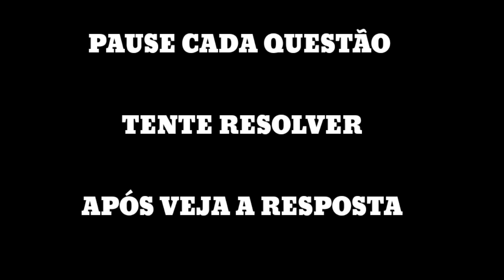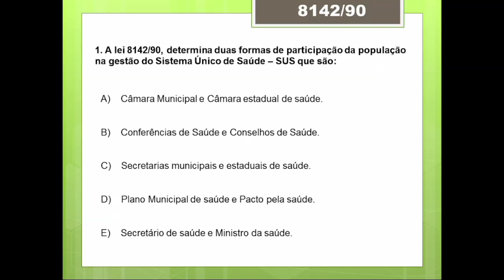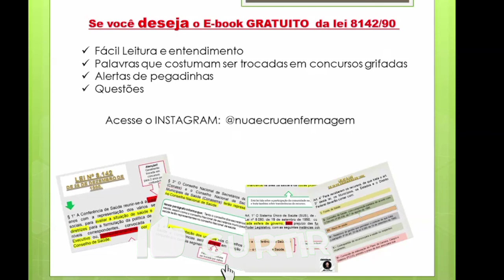Questões sobre a LEI 8142/90 Participação da Comunidade na Gestão SUS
@enfermagemnuaecrua Neste vídeo será realizado questões sobre lei 8142/90 , lei  essa muito cobrada em provas e concursos, além das questões, será disponibilizado um e-book totalmente gratuito com toda  a lei 8142/90 onde consta todos os bizu que são trocados nas questões, tudo de forma fácil e muito simples.

Acesse nosso MATERIAL PARA CONCURSO E BUSQUE SUA VAGA!!!  Links abaixo!

🚨 PASSAPORTE  DA APROVAÇÃO 5.0  MATERIAL COMPLETO DE CONCURSOS NA ENFERMAGEM

E-BOOK -  A 1 PASSO DA APROVAÇÃO - Questões de concursos MAIS DE 700 QUESTÕES

COMBO TRILHA DA APROVAÇÃO  (Materias de concursos + Curso de Cálculos de medicamentos)